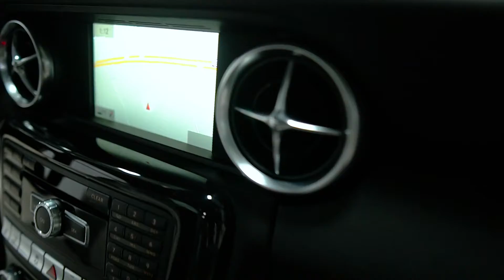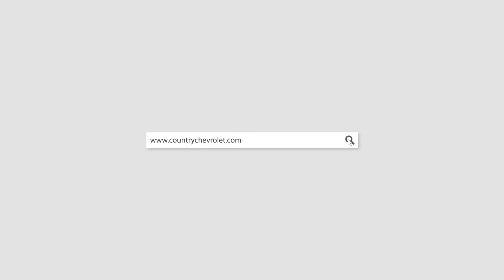P4611A 2016 Mercedes SLK300 Blue